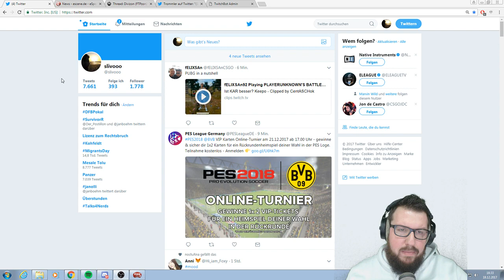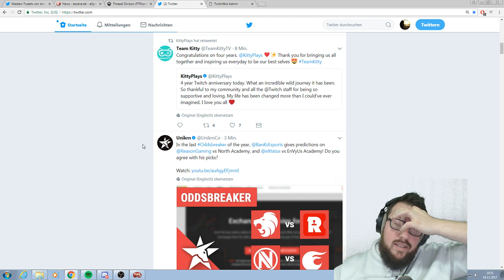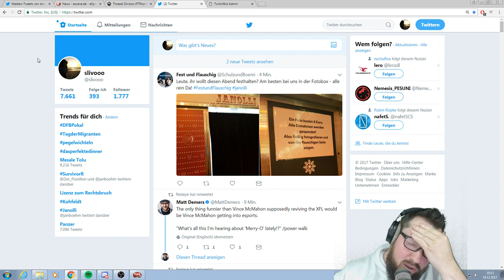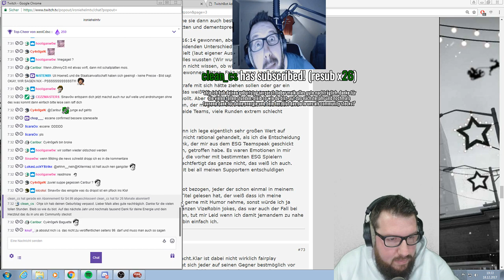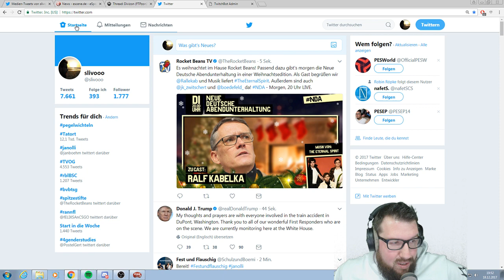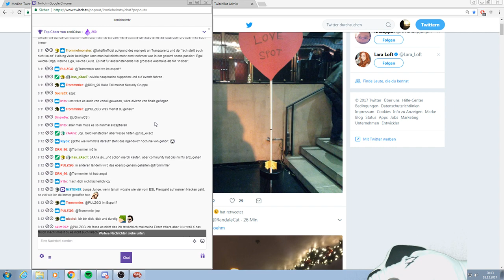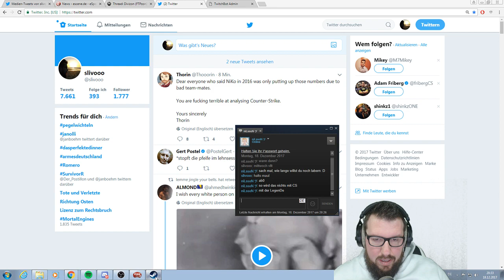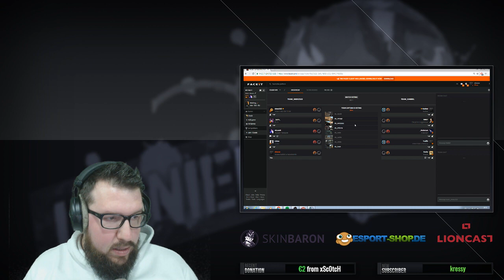German CS in a Nutshell